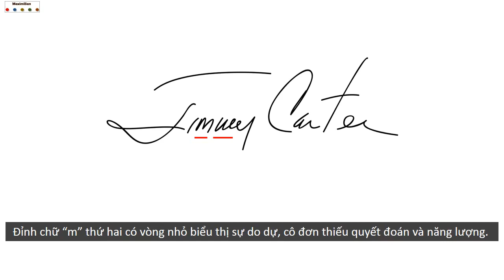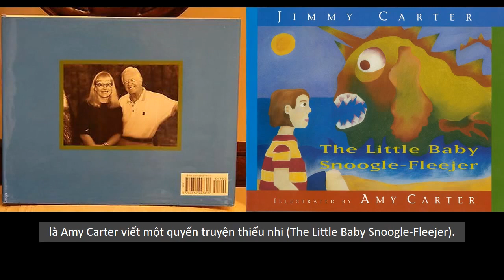Phân tích chữ ký (Ep32): Cựu Tổng thống Jimmy Carter 95 tuổi và sự khiêm nhường đáng ngưỡng mộ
James Earl "Jimmy" Carter, Jr là chính khách, và là Tổng thống thứ 39 của Hợp Chúng Quốc Hoa Kỳ, cũng là quán quân Giải Nobel Hòa bình năm 2002.
Cựu Tổng thống đã 95 tuổi (2019, ông giảng giáo lý tại Nhà thờ và tham gia các công trình xã hội.